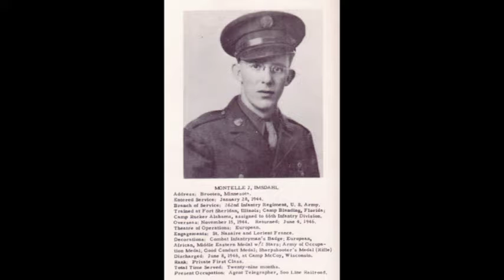Dad in Koblenz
My Dad was stationed in Koblenz shortly after the end of World War II.